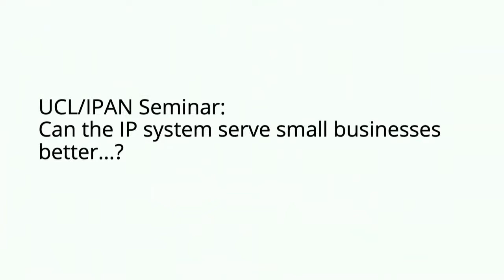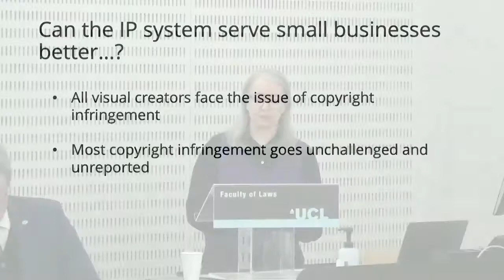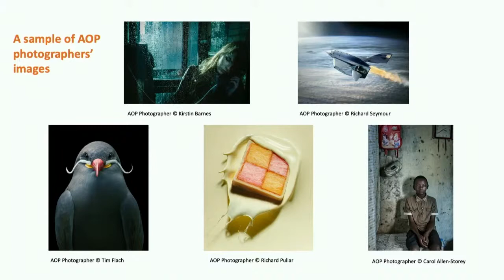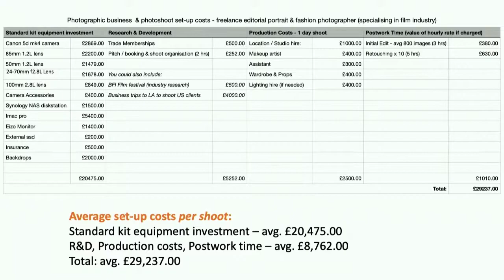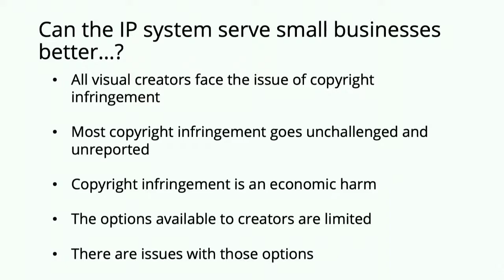UCL IBIL: Can the IP System Serve Small Businesses Better?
A joint event by the UCL Institute of Brand & Innovation Law (IBIL), the IP Awareness Network (IPAN) and IP Pro Bono

According to a recent publication from the UK Intellectual Property Office, UK businesses are among the most innovative in the world, with small and medium-sized enterprises (SME’s) accounting for over 99% of all UK businesses, and around 50% of all private sector employment and turnover. Unsurprisingly, therefore, SMEs are often heralded as ‘the lifeblood of our economy’ and ‘the engine room for economic growth’. However, the recent UK Innovation Strategy notes that while ‘the UK’s system of institutions is well established, businesses are not always aware of what support is available or most suitable for them. To ensure that businesses can innovate, embrace global opportunities and respond to emerging challenges in a coherent way, businesses need an easily navigated, agile and responsive innovation system that delivers the right support at the right time.’

Intellectual property (IP) is the result of creative and innovative activity. Securing appropriate IP protection and then policing these rights can be vital to ensure that an SME is able to realise its full commercial potential in a competitive market. On the other hand, IP may also be used against SMEs who may, especially in their early stages, be ill-equipped to understand the system and unable to afford the cost of defending their position. There is no shortage of organisations on hand to offer SMEs (often free) support, including advice on how to identify, protect and enforce these rights. But is the help on offer well-matched to what small businesses actually want and need, and are the institutions granting and enforcing such rights properly attuned to the needs of SMEs and individuals?

At this event, we bring the parties together. After a keynote speech from a senior member of the IP judiciary, we will hear from representatives of the SME sector, and our expert panel will then brainstorm the ways in which the IP system might serve the needs of creative and innovative small businesses better.

Welcome:
The Rt Hon Prof. Sir Robin Jacob, Sir Hugh Laddie Professor of Intellectual Property Law, Director of the Institute of Brand and Innovation Law

Chair:
Stephen Jones, IPAN Vice Chair, IP Pro Bono Chair and CIPA Past President

Speakers
- The Rt Hon Sir Colin Birss, Lord Justice of Appeal and Deputy Head of Civil Justice
- Neil Sharpley, Federation of Small Businesses
- Isabelle Doran, CEO, Association of Photographers

Panel
-  HH Judge Charlotte Hart, Small Claims Track, Intellectual Property Enterprise Court
- Michael Silverleaf QC, barrister
- Lee Davies, CEO, Chartered Institute of Patent Attorneys
- Mandy Haberman, IPAN Board Member and entrepreneur
- Miles Rees, Head of Enforcement Outreach & Stakeholder Engagement, UK Intellectual Property Office